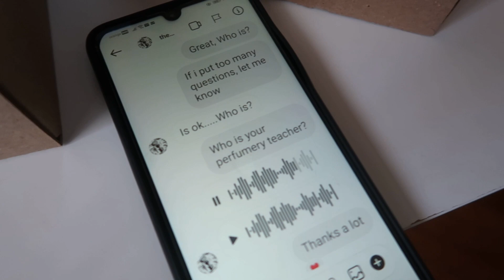SEXY CHOCOLATE FRAGRANCE The Lab Amber Chocolat Review